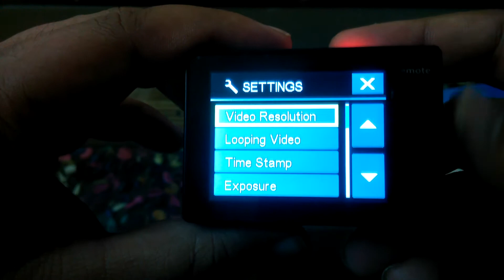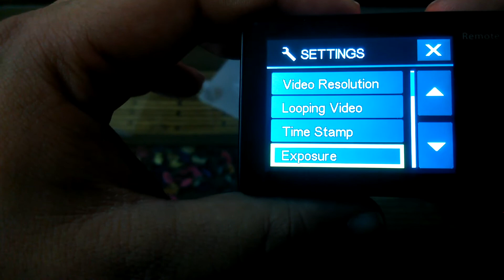Cheapest action camera under 3K | Eken h9R | Best action camera | Unboxing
Hello guys,
Recently I purchased an action camera Eken H9R, best quality under this range, I bought it through aliexpress, and it took them 2 weeks to deliver it, which is quite acceptable.
Coming to camera the camera is a beast under this budget and records 720p at 120fps, 1080p at 60fps and even records 2.7K (30fps)  and 4K (25fps) videos apart from these, its also having different modes like pictures, burst mode, time lapse and I even checked it under water it works exceptionally well.
So, guys enjoy the video.

Recommended memory card : any class 10 memory card would work.